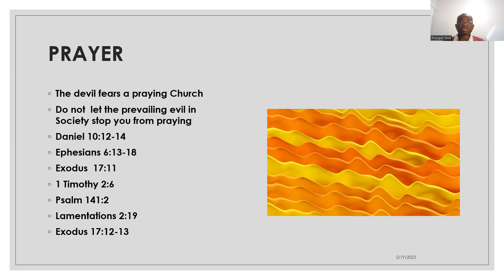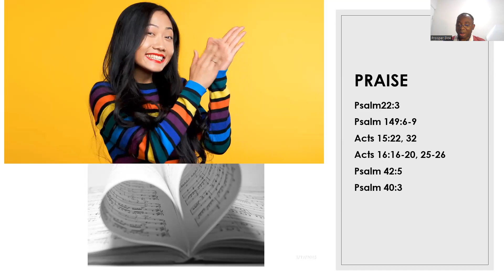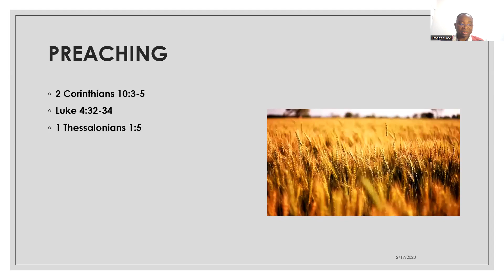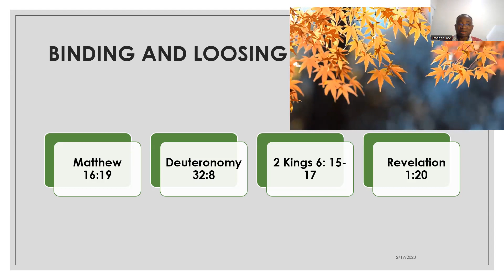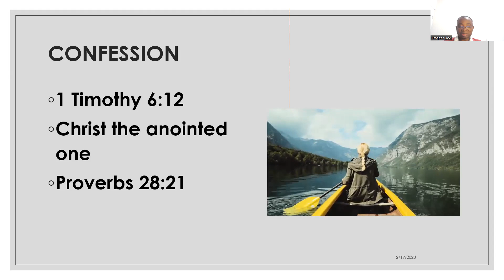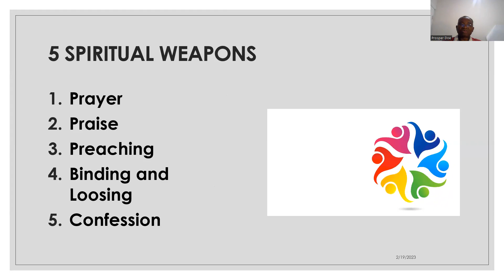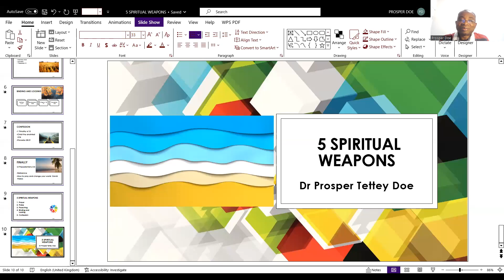THE 5 SPIRITUAL WEAPONS DR PROSPER TETTEY DOE